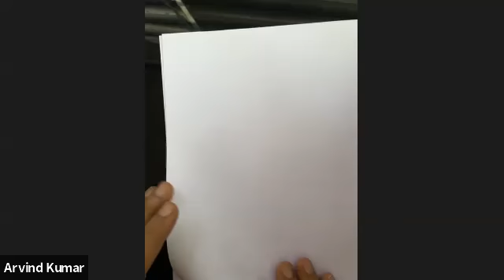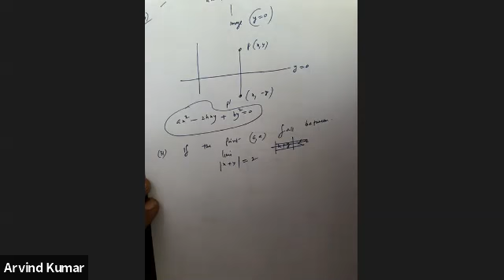Mr. Arvind XI NMT Lecture of Maths RPS Dharuhera 14 Sep.